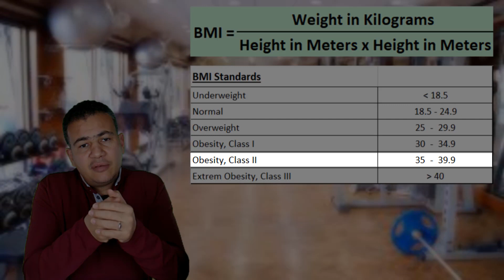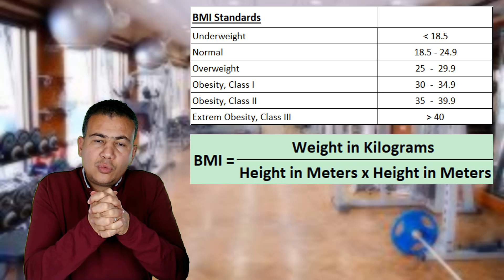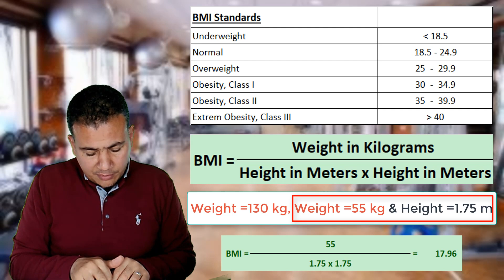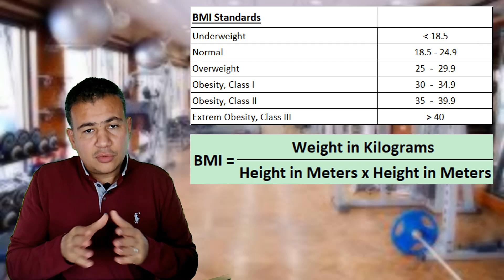How to Calculate your Body Mass Index? | إزاي تحسب مؤشر كتلة جسمك ؟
مؤشر كتلة الجسم
في هذا الفيديو ستتعلم كل شيء لحساب كتلة جسمك حيث ان مؤشر كتلة الجسم يعبر عن نسبة الطول للوزن
 ويعطي مؤشر للشخص عن حالته الصحية من ناحية الوزن
BMIحيث يرمز لمؤشر كتلة الجسم بالرمز
حيث يتم حساب مؤشر كتلة الجسم من هذه المعادلة
BMI = الوزن بالكيلوجرام / مربع الطول بالمتر
 BMIوعند الحصول على قيمة ال
يتم مقارنتها بهذه القيم
                                                         مؤشر كتلة الجسم  اقل من 18.5 يكون هذا الشخص وزن اقل من الطبيعي *
                                                                   مؤشر كتلة الجسم بين25 :  18.5يكون هذا الشخص وزنه طبيعي *
                                                         مؤشر كتلة الجسمبين25 : 30 يكون هذا الشخص وزنه زائد عن الطبيعي  *
                                         مؤشر كتلة الجسمبين30 : 35 يكون هذا الشخص في مرحلة السمنه من الدرجة الاولى  *
                                           مؤشر كتلة الجسمبين35 : 40 يكون هذا الشخص في مرحلة السمنه من الدرجة الثانية *
                  مؤشر كتلة الجسم اكبر من 40 يكون هذا الشخص في مرحلة السمنه من الدرجة الثالثة او السمنة المفرطه  *
                                                       وتعتير هذه الخطوة هي الخطوة الاولى في عمل البرنامج الغذائي
   ثم حساب الوزن المثالي والحد الادنى والاقصى في الحدود الطبيعة ويمنكم معرفة ذلك من خلال هذا الرابط
وأيضاً سوف أوضح في هذا الفيديو ما معنى خانه مؤشر كتلة الجسم الموجودة في كارت حملة ١٠٠ مليون صحه